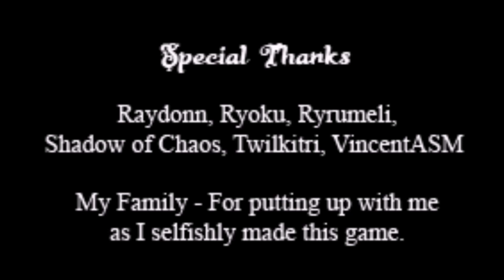The Last Promise (TLP LTC Endgame and Records)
Before this is over, I'll show you the true power of CHAOS CONTROL!

Final turncount: 160 turns